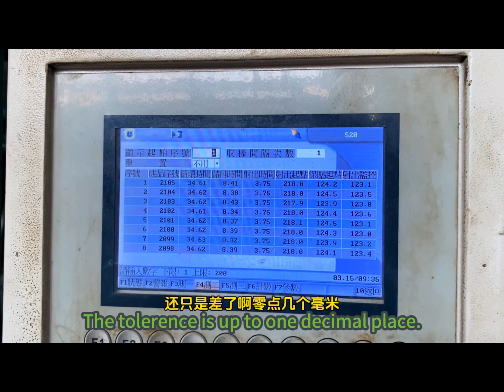Ten-Year YOUZU Injection Molding Machine Still Performs Well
Guangdong YOUZU Precision Machinery Co., Ltd. is a high-tech enterprise engaged in the precision injection molding machine research and development, production, sales and service, and is also a turnkey solution provider for plastic injection molding.
37,000 m² gross floor area Manufacturing Factory for Injection Molding Machine with a max annual output of over 6000 units!